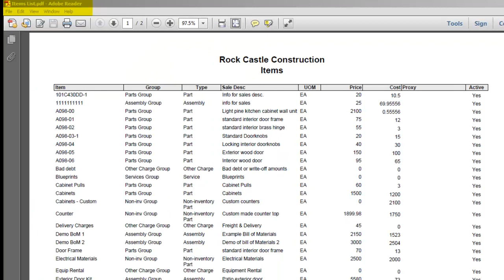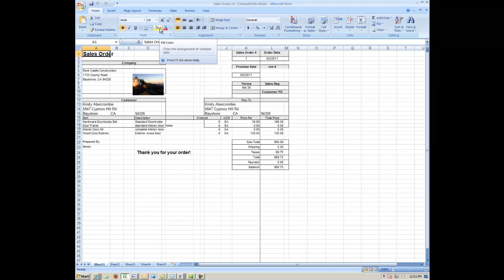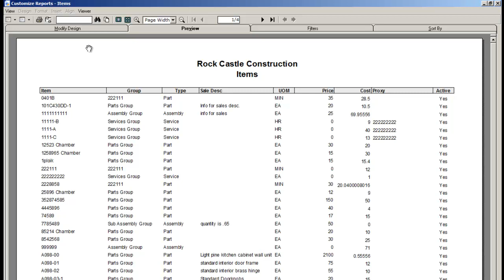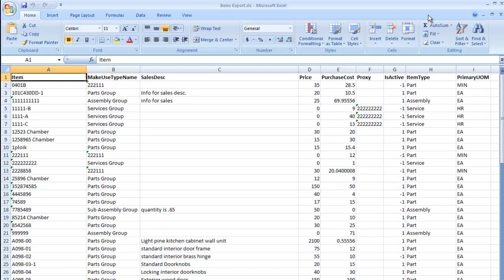Exporting Reports and Data ver. 6.1.39 -All Orders - QuickBooks Inventory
In this tutorial, learn how to export your reports and data from All Orders to other software programs, such as Microsoft Word and Excel, Adobe Reader, and HTML.